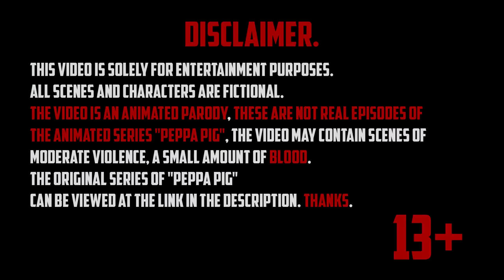Peppa Expected to see Santa - Horror Story Animation